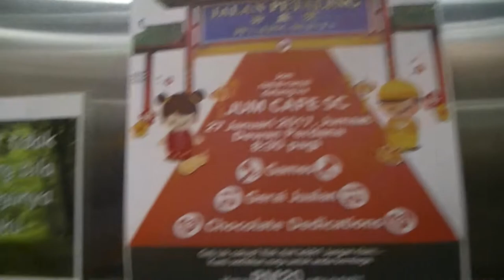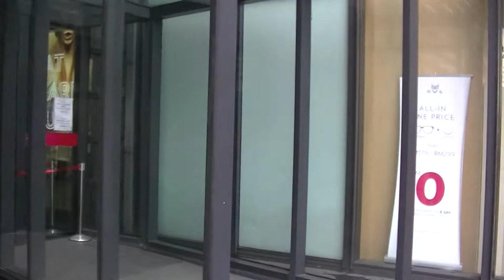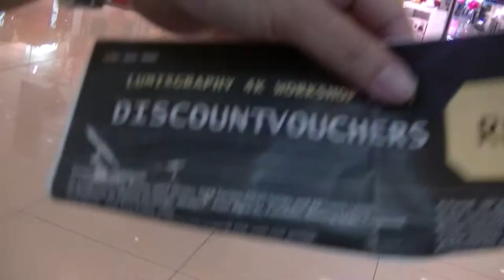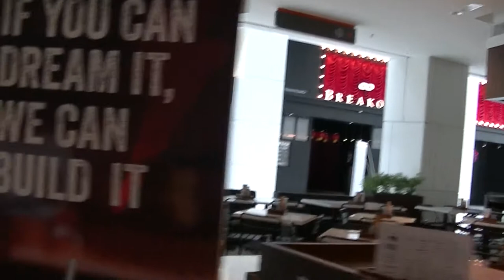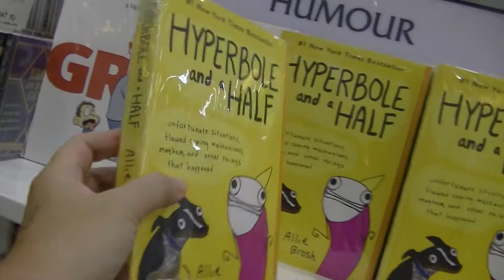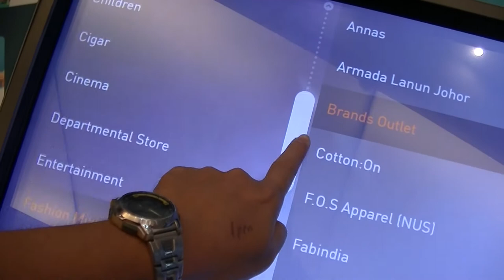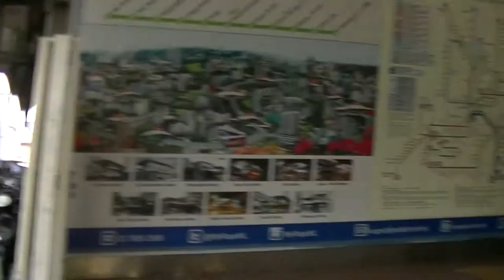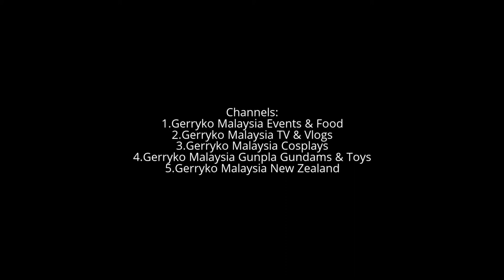SME, Nu Sentral & Brickfields Walkthrough, FULL VIDEO, Part 2/4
Seminar Digital and Efficient Manufacturing

Date : 25 January 2017
Time : 8.30am - 2.00pm
Venue : Dewan Mahkota, SME Corp. Malaysia

FREE ADMISSION!

Brickfields is a small to medium-sized town and residential neighbourhood (as well as an administrative zone) located just outside central Kuala Lumpur, Malaysia. It is known as Kuala Lumpur's Little India due to the high percentage of Indian residents and businesses. Brickfields been ranked third in Airbnb’s list of top trending destinations
Kuala Lumpur Sentral (KL Sentral) or Sentral Kuala Lumpur is a transit-oriented development that houses the main railway station of Kuala Lumpur, the capital of Malaysia. Opened on 16 April 2001, KL Sentral replaced the old Kuala Lumpur railway station as the city's main intercity railway station. KL Sentral is the largest railway station in Malaysia.[1]

KL Sentral is designed as an intermodal transport hub. All of Kuala Lumpur's passenger rail lines except the Ampang Line serve KL Sentral, while many intercity trains serving Peninsular Malaysia and Singapore start there. All the railway components of the scheme have been completed, but some other parts such as shopping malls, offices and apartments are still under construction and are expected to be complete by 2015.[2] It was also designed to be a new business and financial hub for Kuala Lumpur.
SME Corporation Malaysia (SME Corp. Malaysia) is a Central Coordinating Agency under the Ministry of International Trade and Industry Malaysia that formulates overall policies and strategies for Small and Medium Enterprises (SMEs) and coordinates the implementation of SME development programmes across all related Ministries and Agencies. It acts as the central point of reference for research and data dissemination on SMEs, as well as, provides advisory services for SMEs in Malaysia. SME Corp. Malaysia also assumes the role of the Secretariat to the National SME Development Council (NSDC), which is chaired by the Prime Minister of Malaysia.